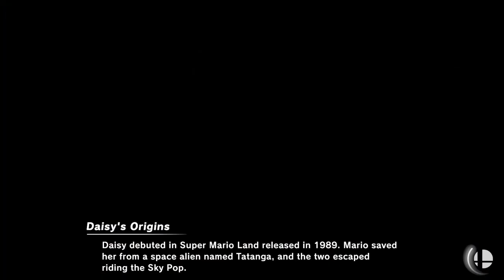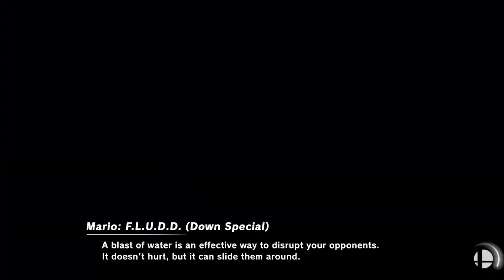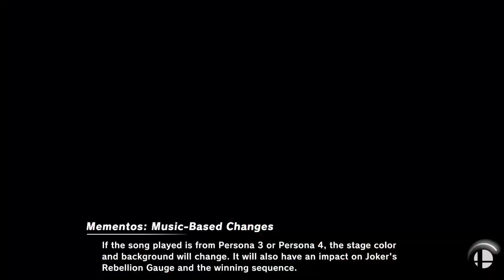MK8DX 200cc wc viewers Let GOOO Greg!!! Part 111